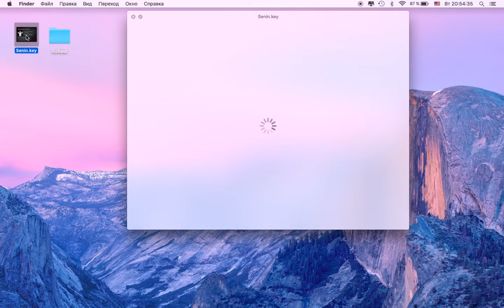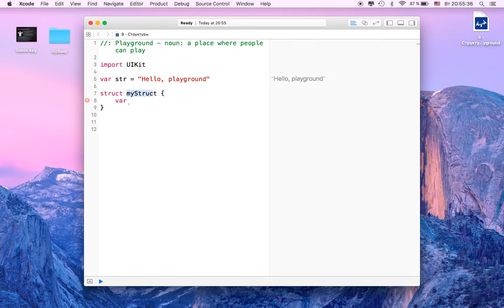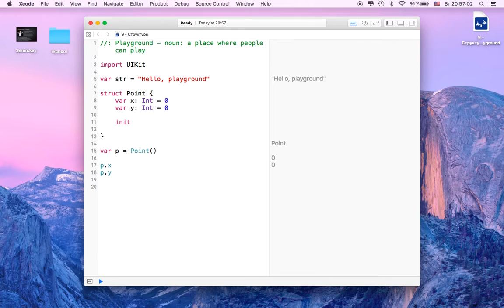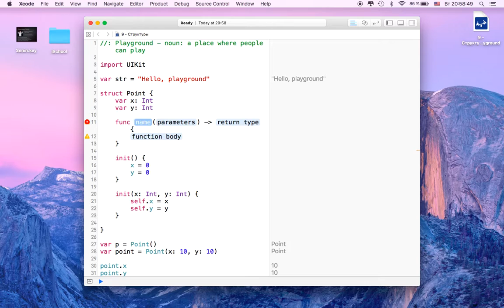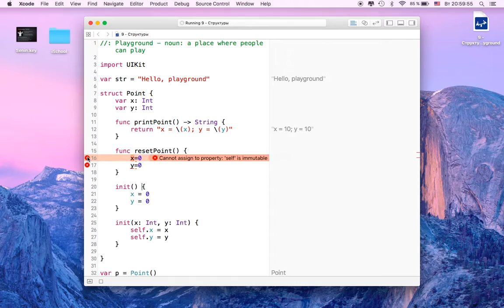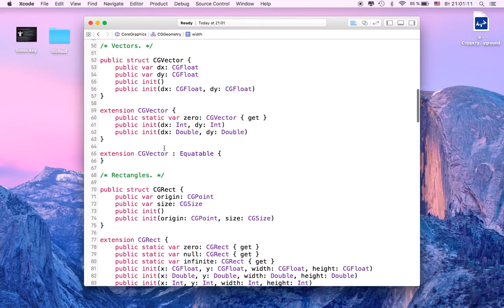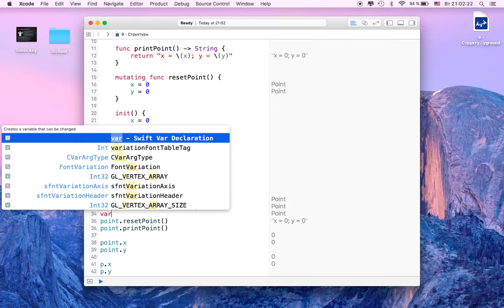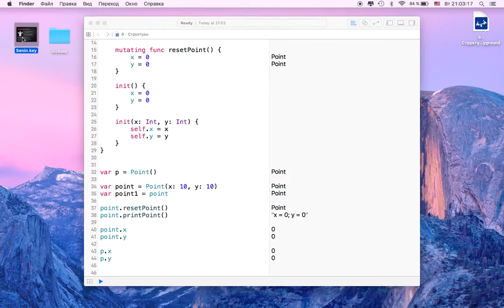Swift. Часть 9 - Структуры